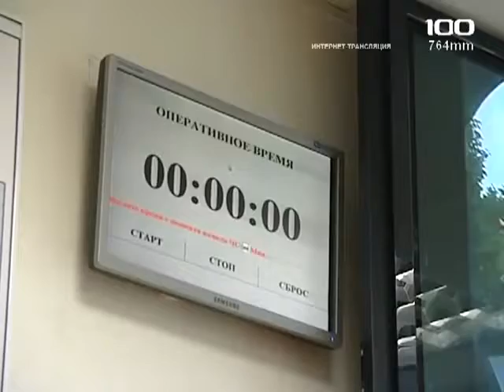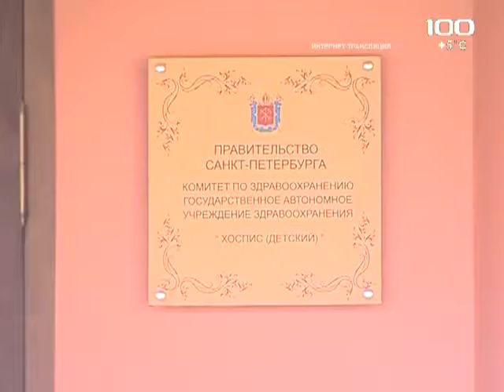СМИ, Добровольцы, 2013г.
Программа "Добровольцы" на Tелеканале 100 ТВ.